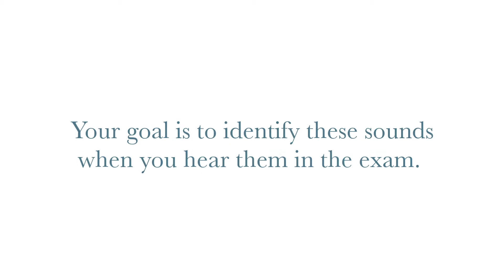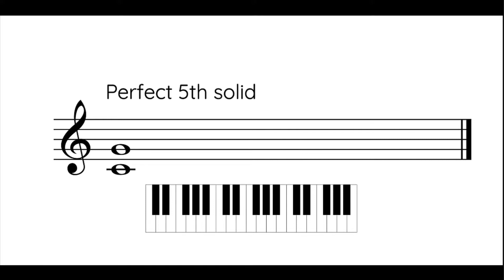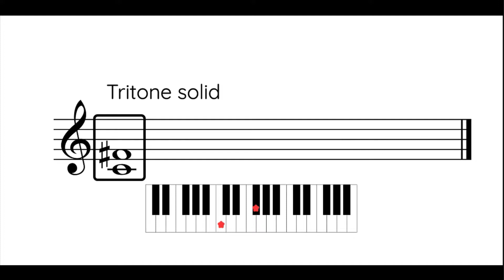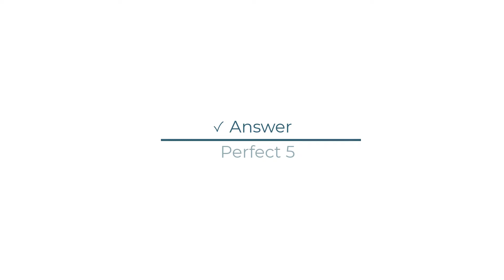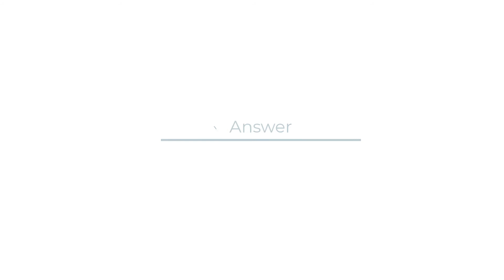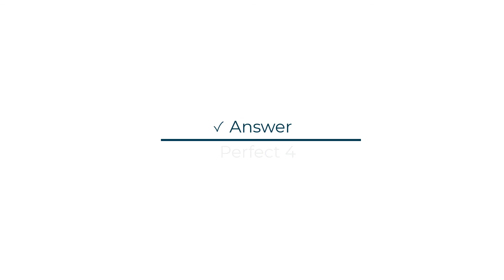EP0041 - Interval Ear training 4th's, 5th's & Tritones - Part 5 (Simple Intervals)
Table of Contents:

00:00 - Introduction
00:23 - Instructions
01:06 - Examples
02:08 - Exam 161
04:31 - Exam 162
06:48 - Exam 163
09:14 - Exam 164
10:57 - Ending

Perfect 4th's, 5th's and Tritones interval ear training (simple intervals), and ear training practice intervals.